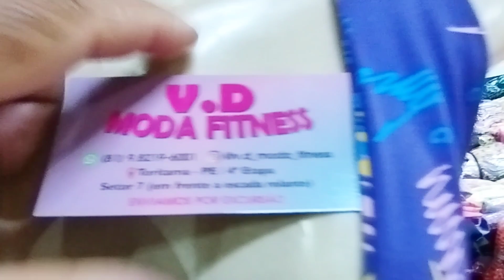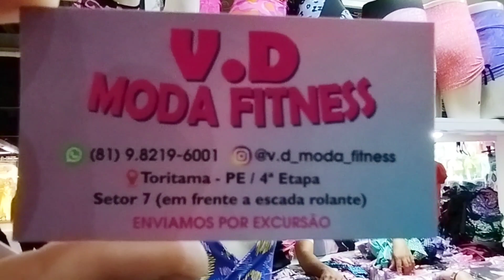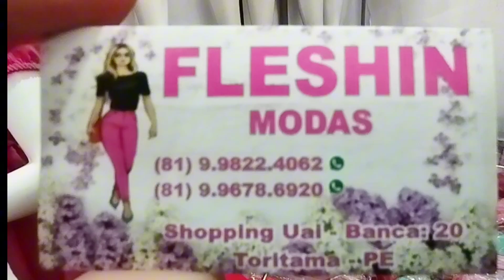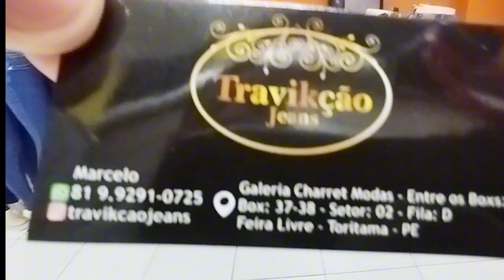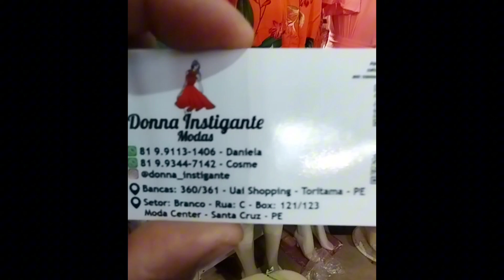FITNESS a Partir de R$7,00 Vestidos moda verão e jeans feminino em Toritama Pernambuco